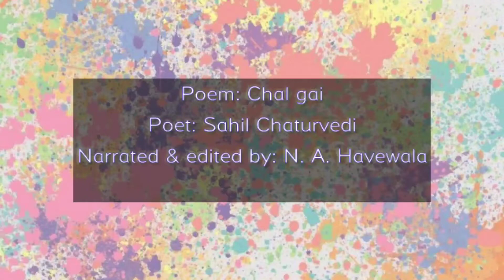Hindi Comedy Poem: Chal Gai | Shail Chaturvedi | N. A. Havewala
It is a modified short version of poem 'CHAL GAI' originally written by SHAIL CHATURVEDI.

Recited by N.A.HAVEWALA in 'RANGAT' organised by Navsari Poetic Association, Navsari.